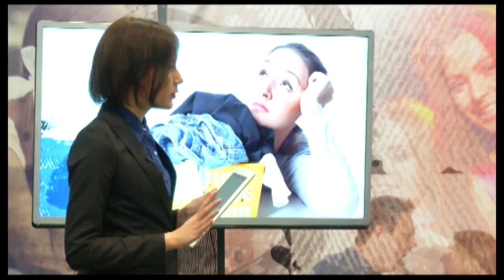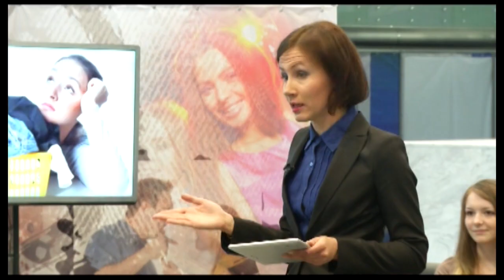За семью печатями - Кто в доме хозяин